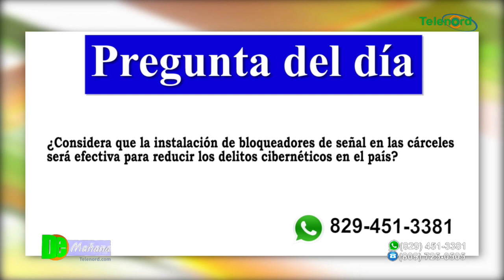INDOTEL inicia plan piloto para instalar bloqueadores de señal en cárceles